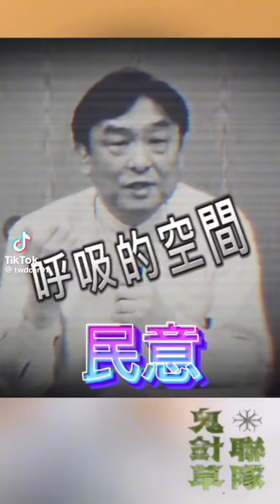李念祖教授先生，東吳大學法律系，解釋民選機關和非民選機關之差別以及憲法法庭應有的分際 2024-0810